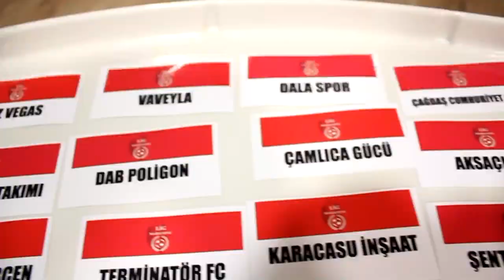Ayyıldız-Tepecixxx/Maç Özeti/Lig Maratonu İzmir 2018 Açılış Sezonu